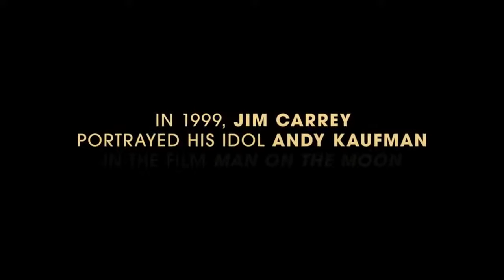Jim & Andy The Great Beyond Trailer #1 (2017)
Jim & Andy The Great Beyond Trailer #1 (2017): Check out the new trailer starring Jim Carrey, Danny DeVito, and Milos Forman!